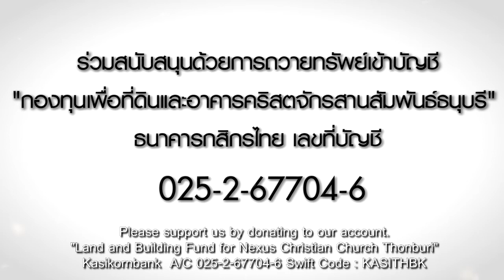Project Antioch : Interview on Building Design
Project Antioch
สร้างคริสตจักรสานสัมพันธ์ธนบุรี ในพื้นที่ฝั่นธนฯ งบประมาณ 15 ล้านบาท
ถวายผ่านบัญชีธนาคารกสิกรไทย
Kasikornbank [Swift Code : KASITHBK]
เลขที่บัญชี A/C number 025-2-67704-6
ชื่อบัญชี : กองทุนที่ดินและอาคารเพื่อคริสตจักรสานสัมพันธ์ธนบุรี
"Land and Building Fund for Nexus Christian Church Thonburi"

เงินถวายของท่านสามารถนำไปลดหย่อนภาษีได้ตามที่กฏหมายกำหนด